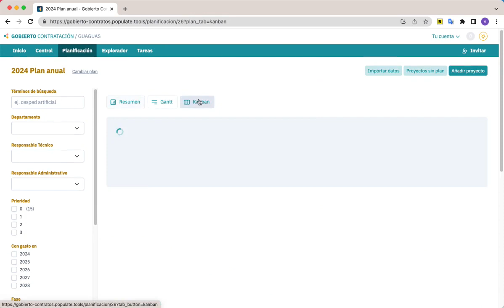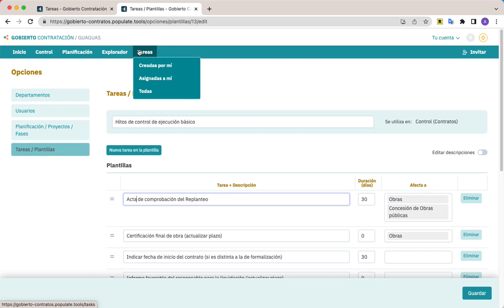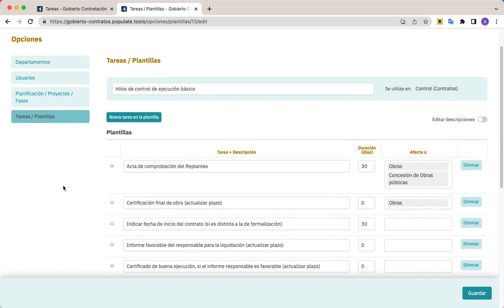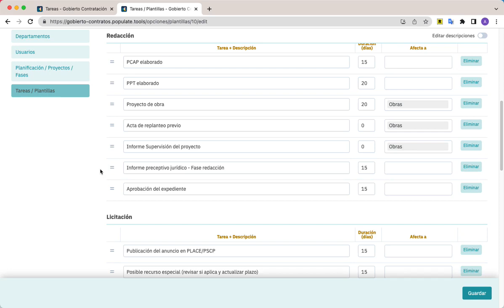Tareas Listar tareas del mismo tipo